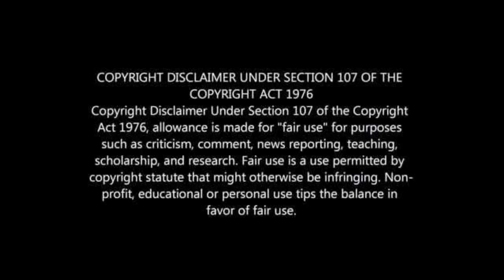THE MOST SUCCESSFUL PSL COACH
THE MOST SUCCESSFUL FOOTBALL COACH IN SOUTH AFRICA